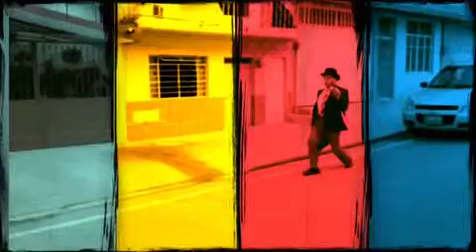Acción Urbana Escenaria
Iniciativa Cultural Escenaria realiza campaña distribuyendo un "Volante" de rápida lectura, casa por casa, en la ciudad de Xalapa capital del estado de Veracruz en México. Con la finalidad de incrementar el número de seguidores de su página de internet ESCENARIA.MX  y de radio escuchas de su emisión "Escenaria" !La Radio que se puede ver! Su meta es ampliar el espectro de audiencia del Teatro.